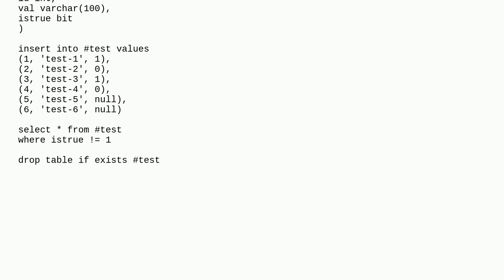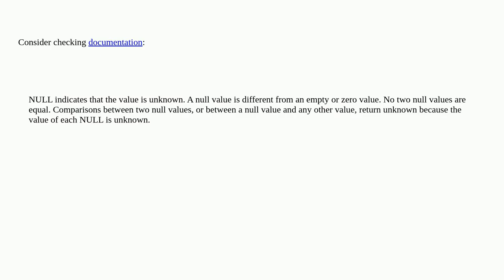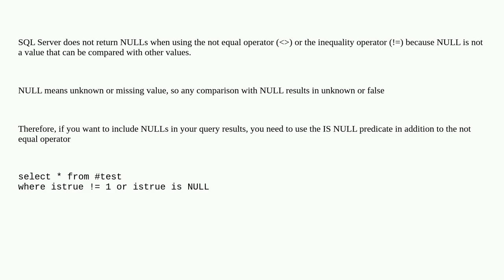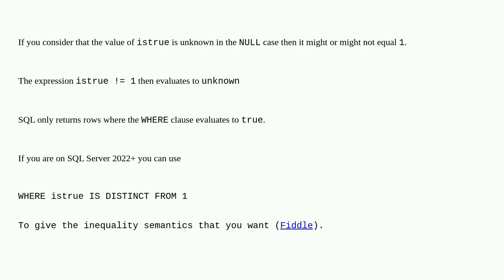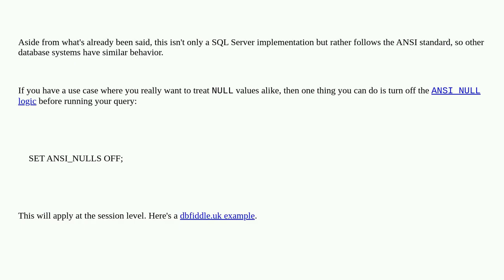Dba: Not equal to operator is not returning NULL values in SQL Server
Not equal to operator is not returning NULL values in SQL Server

A special thanks goes out to the community

  null sql-server query